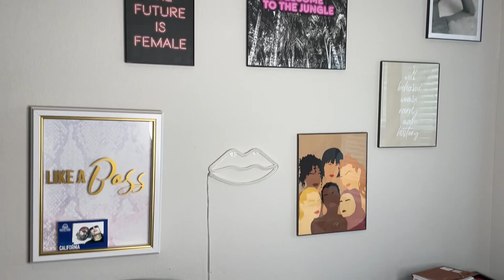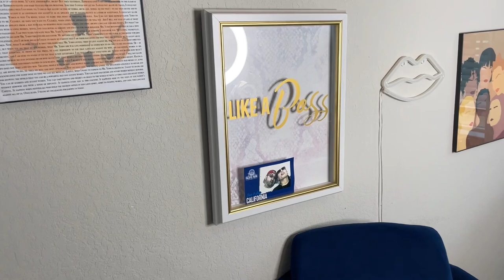LIFE UPDATE & MAKEUP ROOM TOUR/CLEANING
Good Molecules here!

If you don’t want to use my links feel free to search anything on your own, its totally cool! If you choose to purchase through one of my links, it’s very appreciated :)